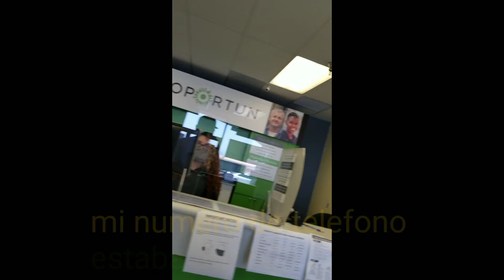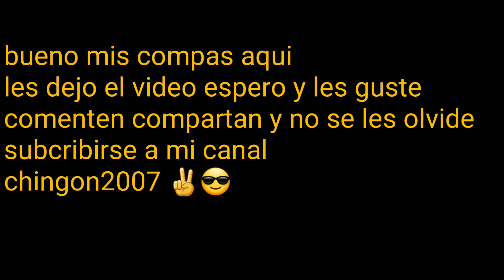Confrontamiento por no traer mascarilla😔